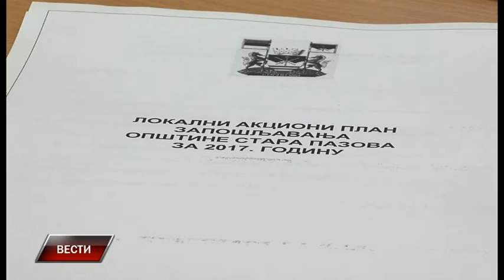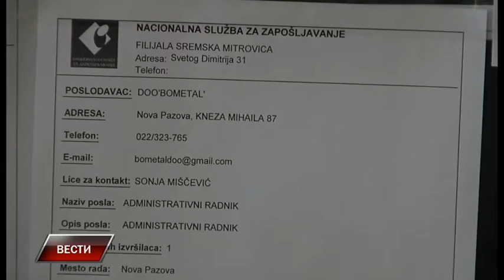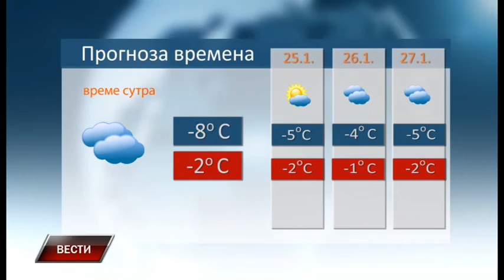Vesti 23 1 2017